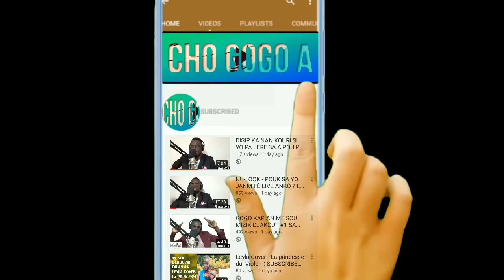DJAKOUT #1 - LIVE NAN EL RANCHO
DJAKOUT #1 - MA SEULE FOLIE LIVE NAN EL RANCHO